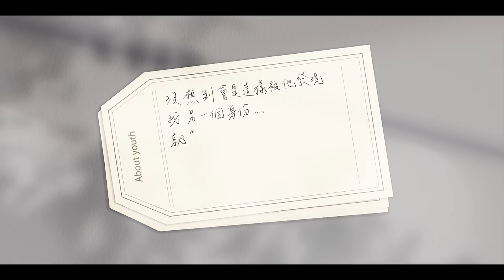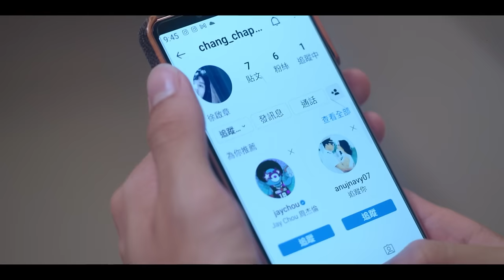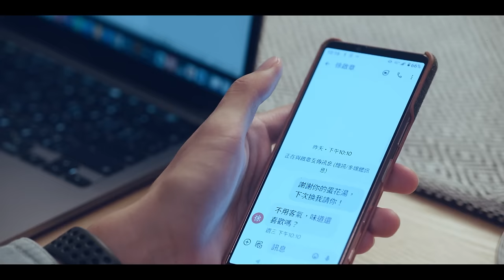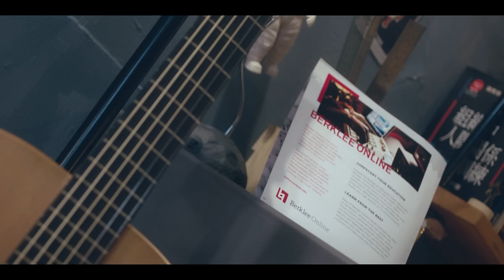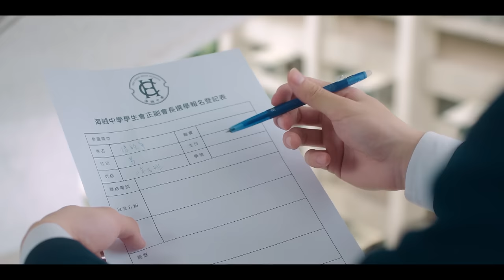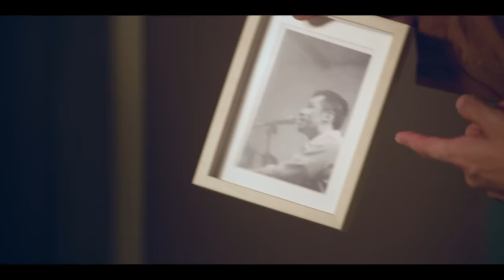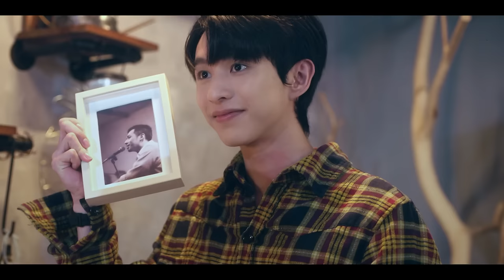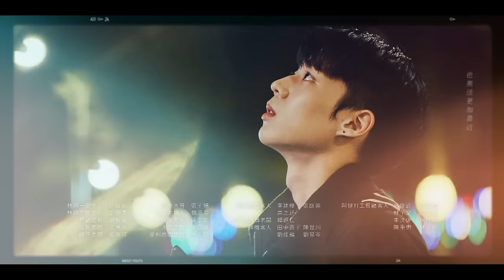叶广深夜脱衣抹药 两人关系更近一步《About Youth 默默的我，不默默的我们》EP3【Caravan中文剧场】